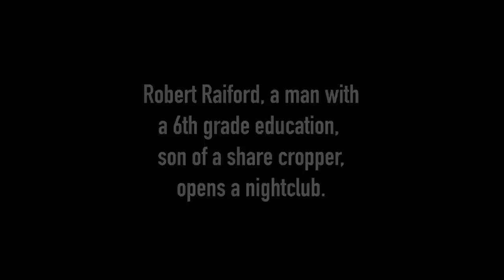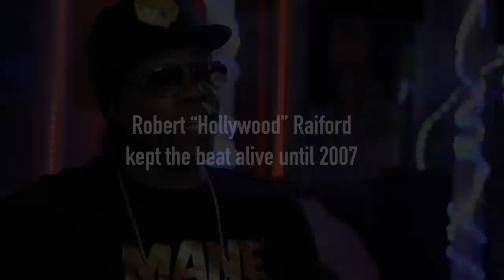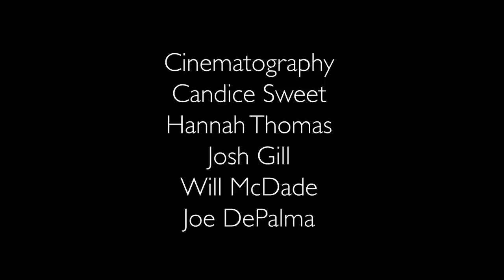Disco Dynasty - Paula & Robert Raiford Trailer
The story of one of the most iconic nightclubs in Memphis.